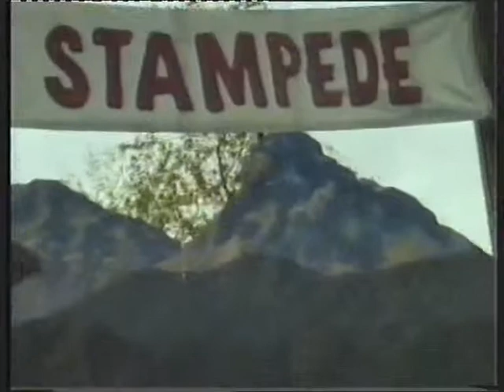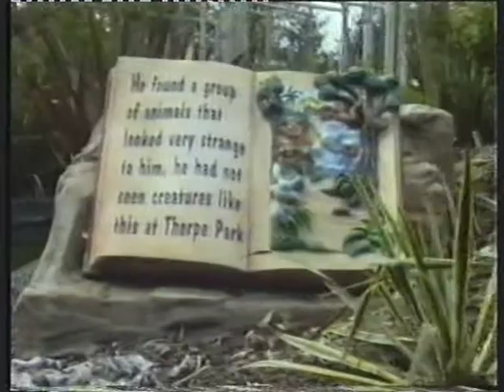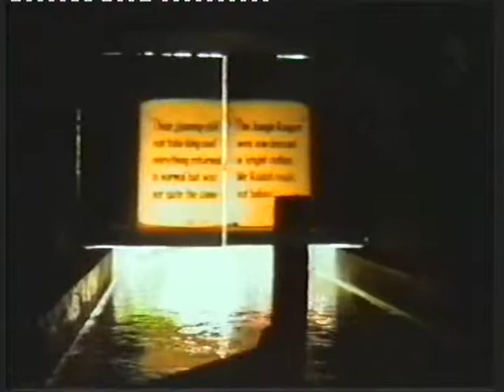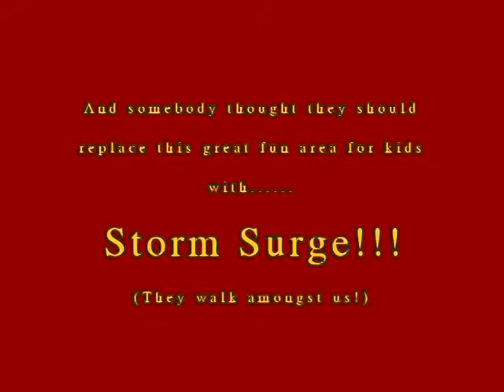VTS 01 1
Thorpe Park 1997